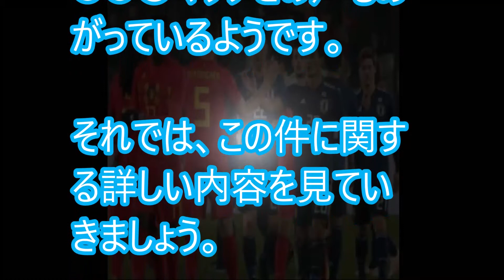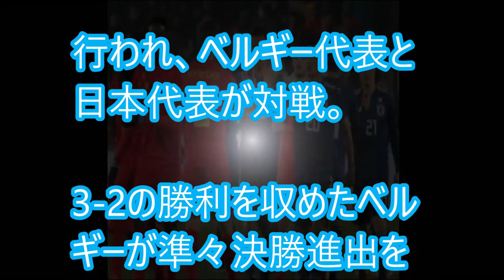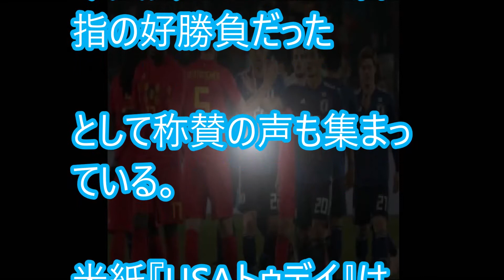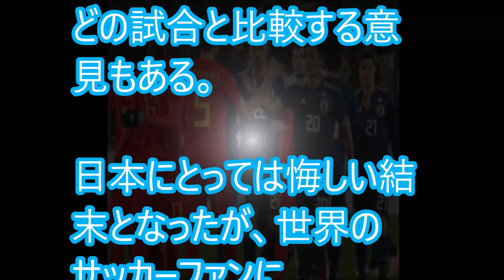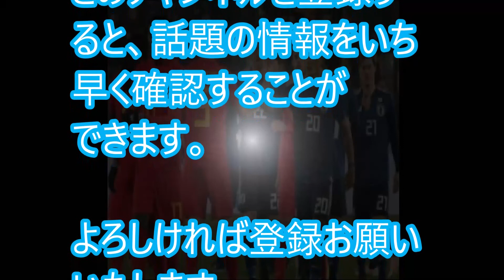日本対べルギー戦は今大会のベストマッチ！海外が激闘を絶賛。２点差からの逆転は４８年ぶり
サッカー日本代表対ベルギー戦を海外が大絶賛！「日本は誇るべきだ…」【海外の反応】

2018 FIFA ワールドカップ NEWS LIVE【決勝トーナメント 日本代表　ベルギーに惜敗